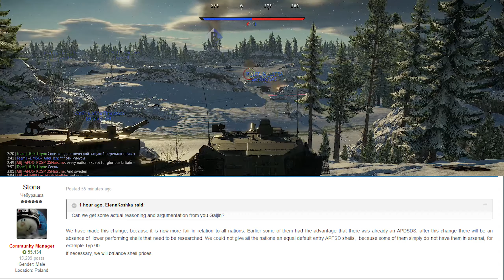Stock HEAT-FS Changes To Top Tier....Now Everybody Suffers! | Thoughts & Opinions | War Thunder 1.99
Hello all you lovely people out there! So Gaijin have put out a changelog today so now nearly every nation has a stock HEAT-FS at top tier...because thats a good decision right?, so its time to have a talk and b*tch with rubles